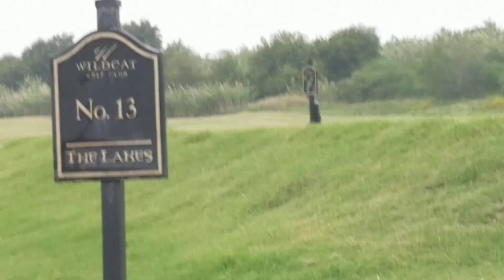Birds eating chips at the Wildcat Golf Club golf course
One of the crows tried to pickup a bag of chips from the beverage cart, right in front of us drivers. It was just too fascinating and the bird was so daring and worked hard that one of us opened the bag and left the chips on the ground as a "reward" to the birds.